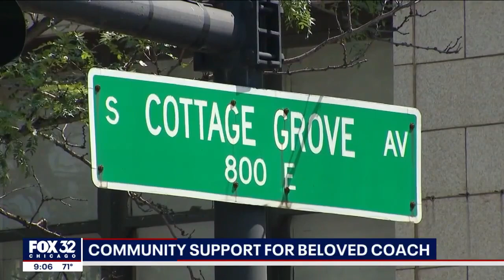Chicago community rallies around beloved coach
The family of a man who was shot outside of a funeral home earlier this month is speaking out.